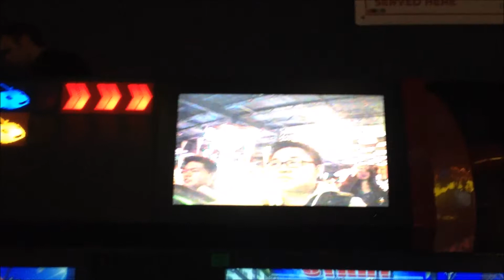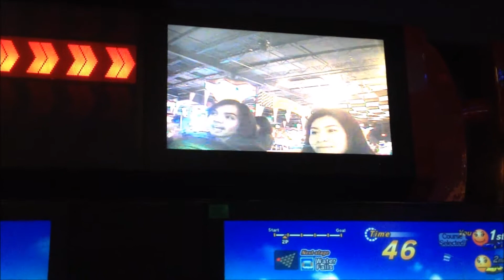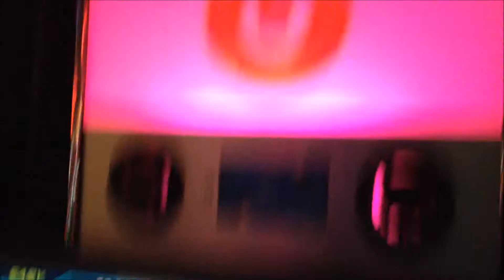Playdium & Batting Cages